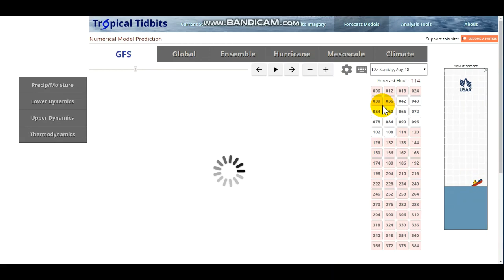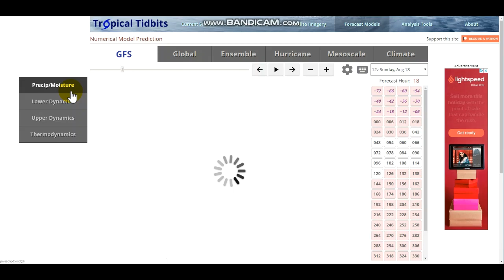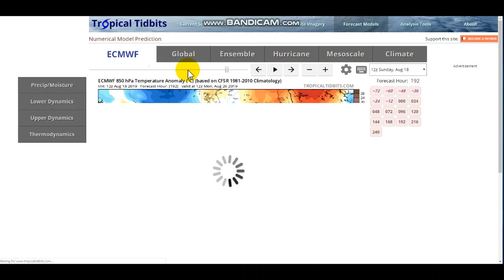An Exciting Feature To Bring Cold Fall Temps For Second Half Of August